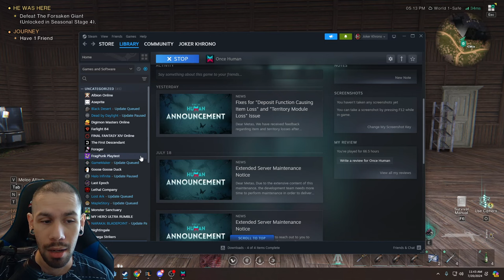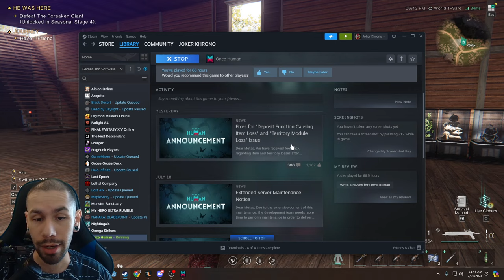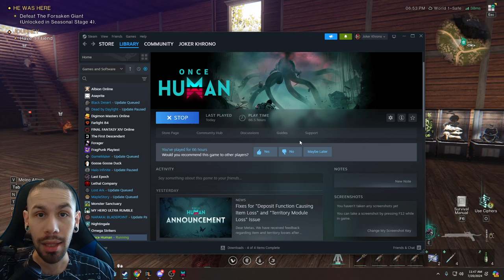How Once Human Can Improve Seasons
i think after the first season we are going to sadly see a drop in players unless more qol is added